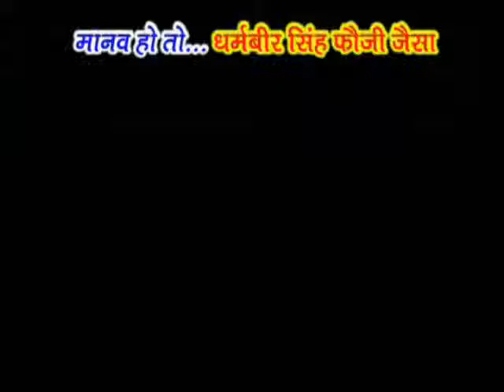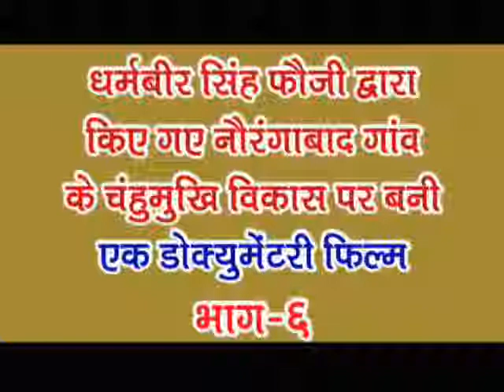मानव हो तो... धर्मबीर सिंह फौजी जैसा, भाग - 6 Manav Ho To... Dharmbir Singh Fauji Jaisa, Part 6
Documentary Film
on The Development of
Village Naurangabad,
Distt. Bhiwani,
State-Haryana
धर्मबीर सिंह फौजी
द्वारा करवाये गए
गांव नौरंगाबाद के विकास कार्यों
पर बनी
ड़ॉक्यूमेंट्री फिल्म
निर्देशक :
अमन कौशिक
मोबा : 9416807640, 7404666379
Dharmbir Singh fauji,
Part-1
मानव_हो_तो_धर्मबीर_सिंह_फौजी_जैसा_पार्ट-1,
Dharmbir Singh Fauji,
Documentary Film on The Development of Village Naurangabad,
Distt. Bhiwani,
State-Haryana,
Manav Ho To... Dharmbir Singh Fauji Jaisa,
मानव हो तो.. धर्मबीर सिंह फौजी जैसा,
धर्मबीर सिंह फौजी द्वारा करवाये गए गांव नौरंगाबाद के विकास कार्यों
पर ड़ॉक्यूमेंट्री,
फिल्म निर्देशक अमन कौशिक,
Documentary Film,
Village Naurangabad,
Naurangabad,